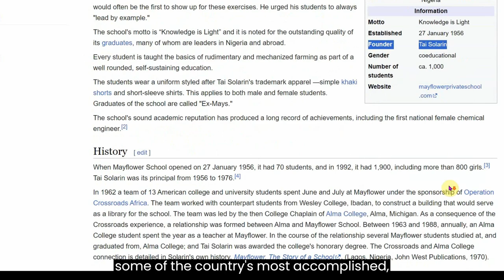Facts about Late Dr. Tai Solarin. His encounter with IBB